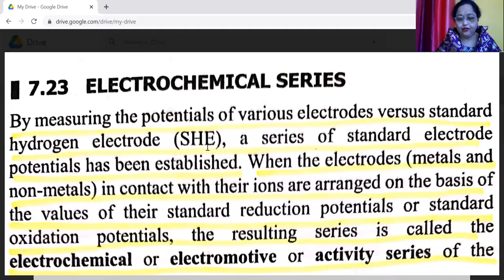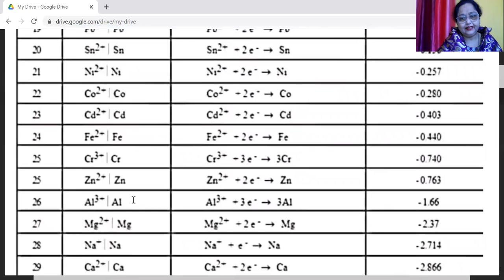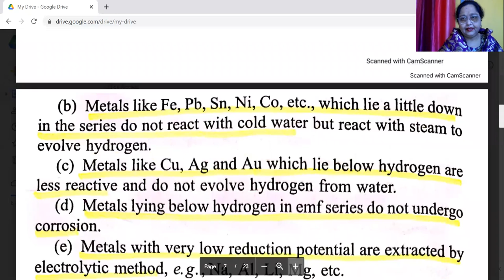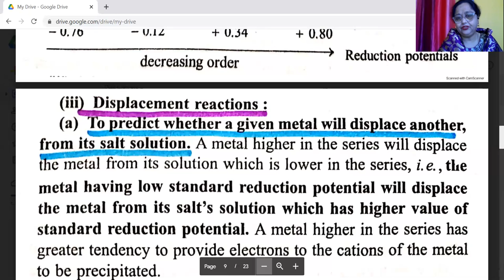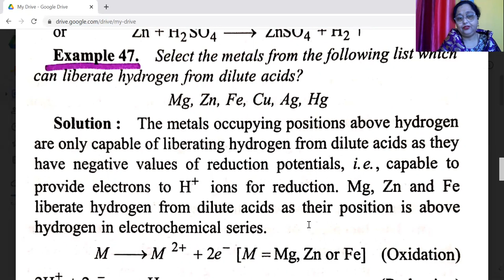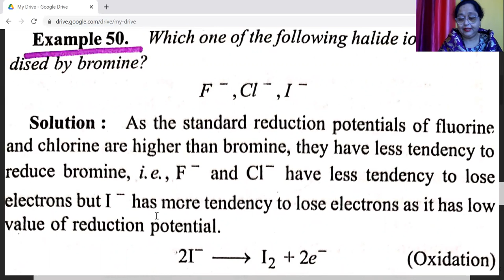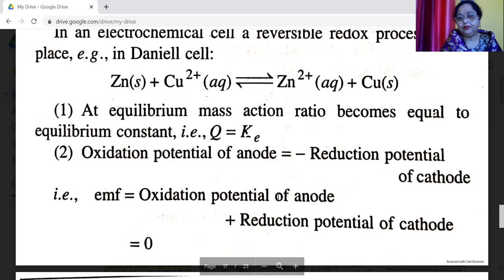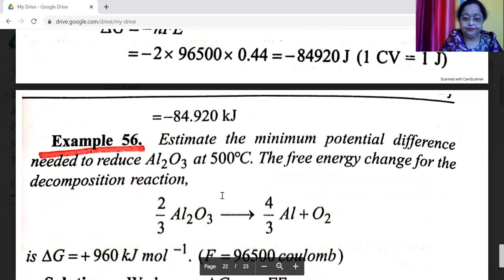Electrochemistry(6)Electrochemical Series n its Application